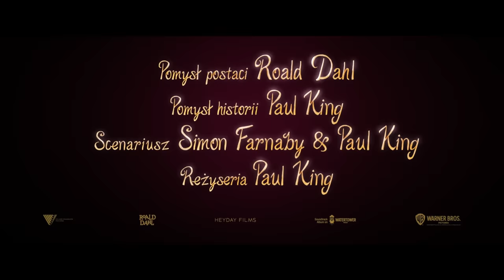Wonka - Oficjalny zwiastun #2 PL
Wejdź do świata czystej wyobraźni ✨ WONKA w kinach od 14 grudnia 🎬👌

Wonka to film, którego inspiracją jest niezwykły bohater Charliego i fabryki czekolady, najbardziej znanej książki dla dzieci autorstwa Roalda Dahla, a zarazem jednej z najlepiej sprzedających się pozycji dla dzieci wszech czasów. Film opowiada o tym, jak największy na świecie wynalazca, magik i producent czekolady w nieprawdopodobny sposób stał się ukochanym Willy Wonką, którego znamy dzisiaj.
Paul King, scenarzysta i reżyser filmów z cyklu Paddington, David Heyman, producent Harry’ego Pottera, Grawitacji, Fantastycznych zwierząt i Paddingtona, jak również producentka Alexandra Derbyshire (filmy z cyklu Paddington, Jurassic World Dominion) i producent Luke Kelly (Wiedźmy) przedstawiają oszałamiającą mieszankę magii, muzyki, chaosu i emocji, opowiedzianą z wielkim uczuciem i humorem. To niezaprzeczalnie żywiołowe i pomysłowe wielkoekranowe widowisko z Timothée Chalametem w roli tytułowej pokazuje widzom młodego Willy'ego Wonkę, pełnego pomysłów i zdeterminowanego, by zmienić świat dzięki swoim smakowitym wynalazkom. Udowadnia zarazem, że to, co najlepsze w życiu, zaczyna się od marzenia. A jeśli przy łucie szczęścia spotka się Willy'ego Wonkę, wszystko jest możliwe.
Oprócz Chalameta w filmie grają Calah Lane (Nadejdzie ten dzień), nagrodzony statuetkami Emmy i Peabody Keegan-Michael Key (Bal, Schmigadoon), Paterson Joseph (Vigil, Noughts + Crosses), Matt Lucas (Paddington, Mała Brytania), Mathew Baynton (Pomyleni, Duchy), nominowana do Oscara Sally Hawkins (Kształt wody, cykl Paddington, Spencer), Rowan Atkinson (filmy z cyklu Johnny English i Jaś Fasola, To właśnie miłość), Jim Carter (Downton Abbey),  laureatka Oscara Olivia Colman (Faworyta) oraz Hugh Grant (“Paddington 2,” “A Very English Scandal”). W pozostałych rolach występują Natasha Rothwell (Biały Lotos, Niepewne), Rich Fulcher (Historia małżeńska, Rozczarowani), Rakhee Thakrar (Sex Education, Cztery wesela i pogrzeb), Tom Davis (Paddington 2, King Gary) oraz Kobna Holdbrook-Smith (Paddington 2, Liga Sprawiedliwości Zacka Snydera, Mary Poppins powraca).
Simon Farnaby (Paddington 2) i Paul King są autorami scenariusza, napisanego na podstawie pomysłu Kinga i postaci stworzonych przez Roalda Dahla. Michael Siegel, Cate Adams, Rosie Alison i Tim Wellspring pełnią funkcję producentów wykonawczych. Za kamerą oprócz Kinga znaleźli się między innymi operator Chung-Hoon Chung (Ostatniej nocy w Soho, Służąca), nominowany do Oscara scenograf Nathan Crowley (Tenet, Dunkierka), montażysta Mark Everson (filmy z cyklu Paddington), nagrodzona Oscarem projektantka kostiumów Lindy Hemming (cykl Paddington, Topsy-Turvy) oraz kompozytor Joby Talbot (cykl Sing). Neil Hannon z zespołu The Divine Comedy pisze oryginalne piosenki do filmu.
Warner Bros. Pictures, we współpracy z Village Roadshow Pictures, przedstawia produkcję Heyday Films autorstwa Paula Kinga pod tytułem Wonka. Międzynarodowa premiera filmu w kinach i kinach IMAX jest przewidziana na grudzień 2023. W Ameryce Północnej film zadebiutuje 6 grudnia 2023. Ogólnoświatowym dystrybutorem filmu jest Warner Bros. Pictures.